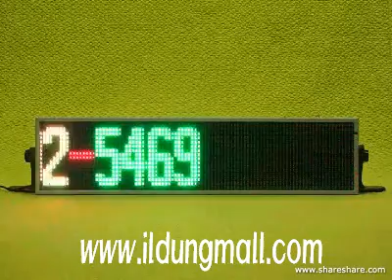5.8" x 31" LED scrolling programmable sign (RPG Type)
LAMP Type

Red,  Pure Green, Yellow (3 color)

DC 10v~ 30v available

Ebay ID : ledsignhorn